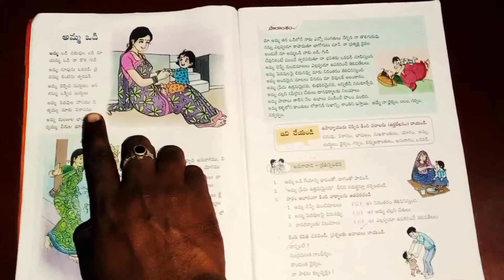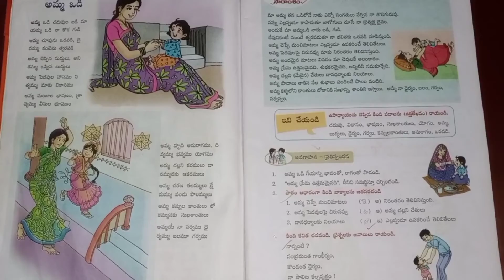అమ్మ‌ఒడి పాఠం తెలుగు 6వ తరగతి 6th class telugu textbook 6th class telugu lessons telugu lessons for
అమ్మ‌ఒడి పాఠం తెలుగు 6వ తరగతి telugu lessons for 6th class 6th class telugu textbook 6th class telugu lessons